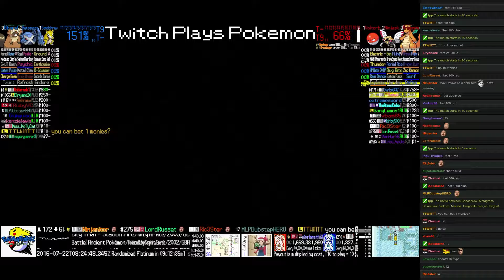Twitch Plays Pokémon Battle Revolution - Match #51460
Match #51460 [Blue: Sandshrew, Metagross, Bibarel] vs [Red: Voltorb, Ninjask, Dragonite]